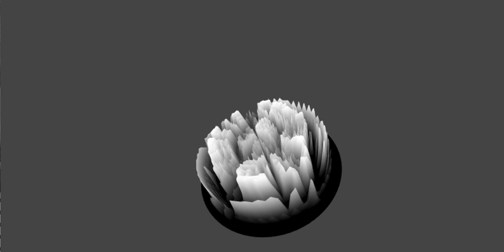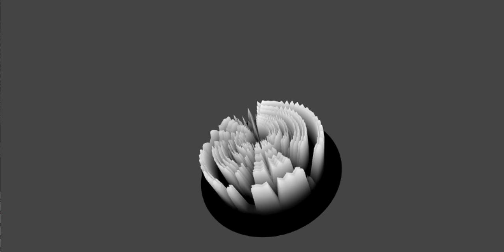SonicTerrain v3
另一種變化型